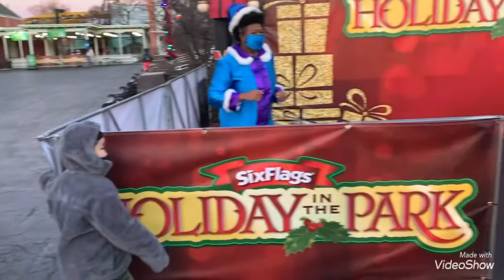Six Flags - Holiday Park Olzi VLog